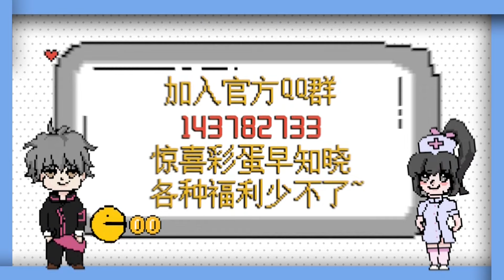《妙手神醫/The Miracle Doctor》第一季第80集--家里冲进泥头车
【故事簡介】
神秘青年林昊身懷上古傳承，精通中醫藥理之術，憑藉精妙的醫術聲名大震，許多富家顯貴都慕名前來求醫問診，各路大佬紛紛前來求醫問藥，衆多美女也被他折服。不過聲名鵲起的同時，也引來各種覬覦與嫉妒的目光，危險也一步步向他靠近，且看少年，如何以醫証道，力克強敵。